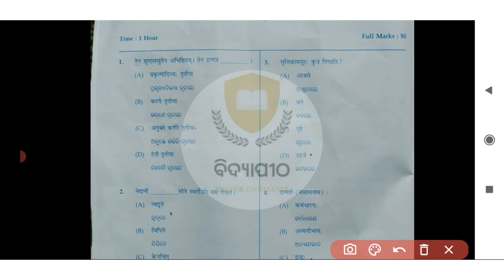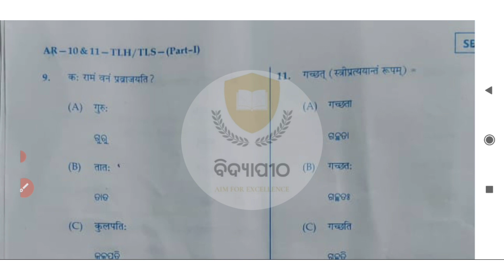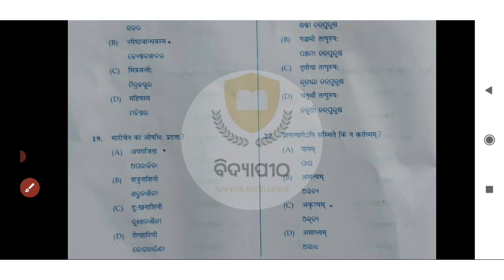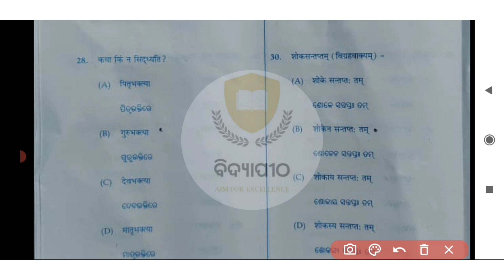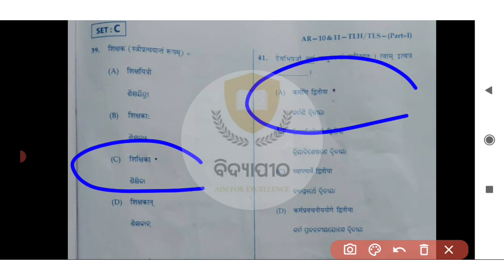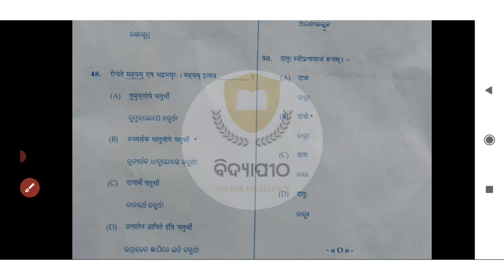CLASS 10 SA1 SANSKRIT ANSWER KEY SET C || TODAYS SANSKRIT EXAM ANSWERS SET C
Class 10 sa1 Sanskrit answer key
10th sa1 Sanskrit answer key
Sa1 Sanskrit answer key
Sanskrit answer key class 10
10th Sanskrit answer key 2022-23
Class 10 Sanskrit question paper 2022
Sa1 Sanskrit answer key class 10 set c